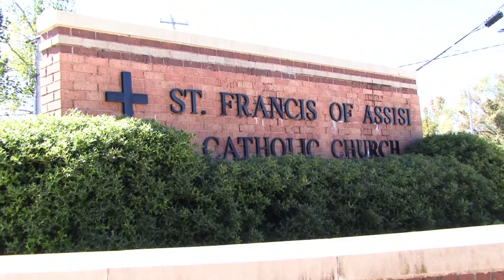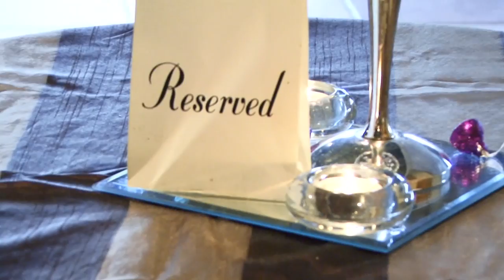Kersting Wedding Wrap-Up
find our more about Message in a Bottle Productions Wedding Videography